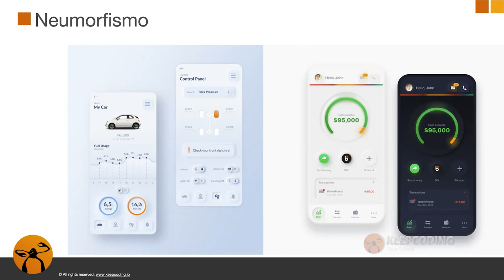¿Qué es el neumorfismo?